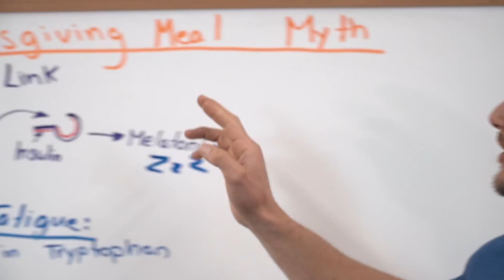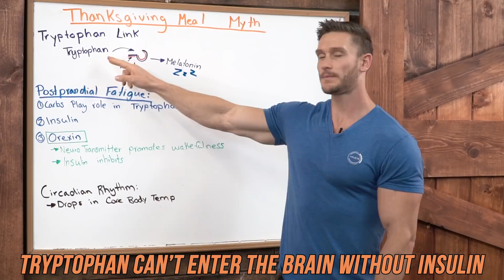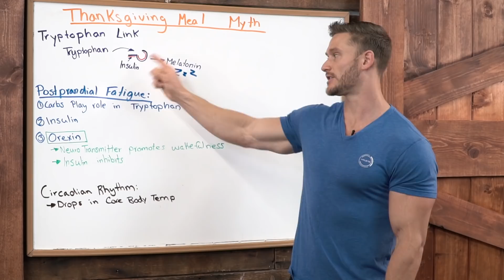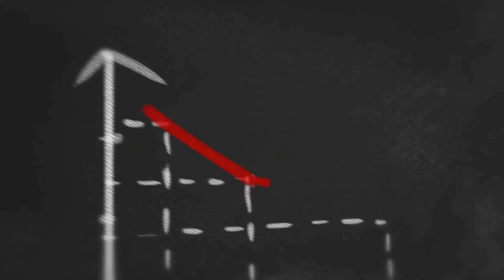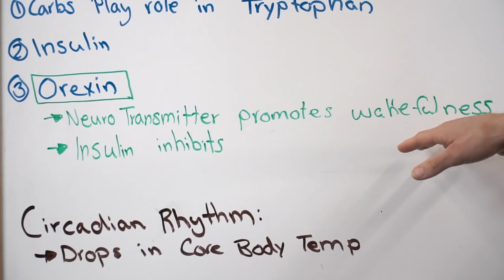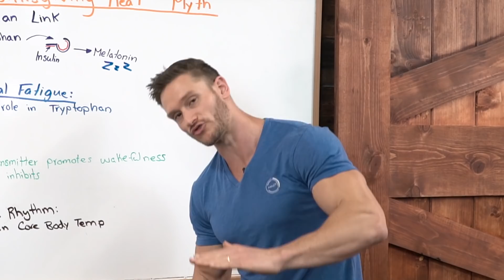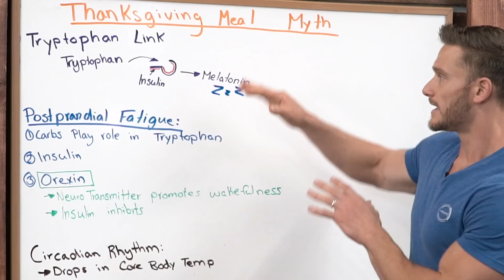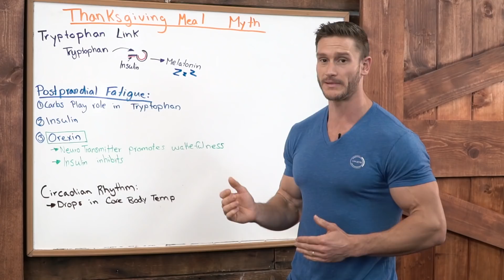Popular Food Myths Debunked: Thanksgiving Food Coma- Thomas DeLauer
Tryptophan:
So the myth is that turkey has a lot of a chemical known as tryptophan - it's an amino acid that is a precursor for the brain chemicals serotonin and melatonin

But there is no more tryptophan in turkey than in other common meats like chicken and beef - other foods, including nuts and cheeses, contain more

So people think that when you have a lot of turkey that makes you tired because of all the tryptophan that you're eating gets produced into serotonin and melatonin and then it makes us fall asleep

Serotonin gets converted to melatonin in the pineal gland and melatonin is responsible for regulating your sleep and wake cycle

The Truth:
That's actually not true, the reason why we tend to be tired after we have a large meal at Thanksgiving is simply because of the amount of food that we're having we have what's called postprandial fatigue (postprandial somnolence), which is basically after you've had a big meal your body goes into shutdown mode and sleep gets promoted

Reasons for Postprandial Fatigue:
Thanksgiving meals are typically heavy in carbs, which help transport tryptophan across the blood brain barrier - so tryptophan could play a role in that sense, but the main reason is largely due to blood sugar spikes

Carbs & Insulin:
Simple carbs, such as cane sugar and high-fructose corn syrup, cause your blood sugar to spike up more rapidly than slower-moving complex carbohydrates, prevalent in starchy vegetables and whole grains

The rapid spike from eating simple carbs, particularly in excess or without other foods, can cause your blood sugar to plummet back down, leading to that groggy crashing feeling

And with Thanksgiving, the larger the meal, and the more carbs and proteins it contains, the higher the blood sugar spikes - more insulin is produced as a result

This, however, is not limited to sugar - many of these insulin receptors are in the hypothalamus, a region of the brain controlling various aspects of the nervous and endocrine systems

Orexin:
Orexin, a neurotransmitter produced by specialized neurons, is believed to be a stimulant that promotes wakefulness

As it happens, orexin neurons in the hypothalamus are inhibited by insulin - the bigger the meal, the more glucose there is in the blood, more insulin is produced, which reduces the production of orexin, and lethargy ensues

At the same time, insulin also exerts positive control over sleep in the hypothalamus by stimulating production of the Melanin Concentrating Hormone (MCH)

MCH, like orexin, also helps to regulate sleep and wakefulness, but unlike orexin, MCH promotes sleepiness

In sum, a large meal induces sleepiness from two directions, by stimulating processes that encourage sleep (MCH) and reducing those that encourage wakefulness (orexin)

Additional:
Sleepiness after a Thanksgiving meal can also be down to our body’s circadian rhythm

Explains the natural biological clock that induces sleep at 2:00 AM to 4:00 AM and again between 2:00 PM and 4:00 PM in the case of adults

It has to do with a dip in your core body temperature - right before you go to sleep at night, your core temperature begins to drop, which is a signal to the brain to release melatonin

The exact same thing happens on a smaller scale between 2 and 4 in the afternoon - it's a mini-signal to your brain to get sleepy

References:
1) Orr WC , et al. (n.d.). Meal composition and its effect on postprandial sleepiness. - PubMed - NCBI.

3) Food Coma? Here's Why You Get Sleepy After You Eat. (2017, December 21).

4) Engle, G. (2015, February 11). The 2:30 Feeling: Science Explains Why You Get So F*cking Tired Midday.

5) Why You Shouldn't Schedule Anything Important For 2 P.M. (2017, August 25).

6) Wells AS , et al. (n.d.). Influences of fat and carbohydrate on postprandial sleepiness, mood, and hormones. - PubMed - NCBI.